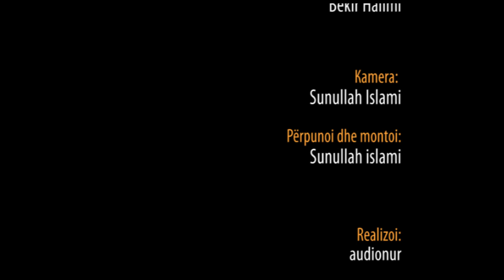Princi i ëndërrave - Hoxhë Bekir Halimi